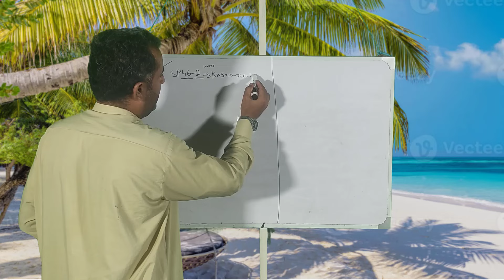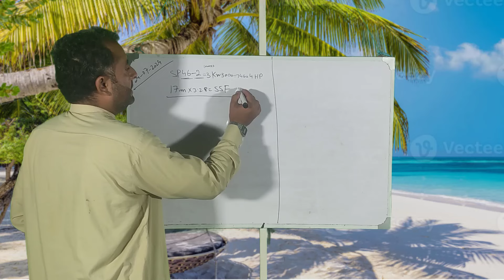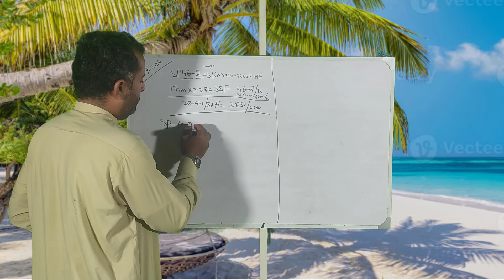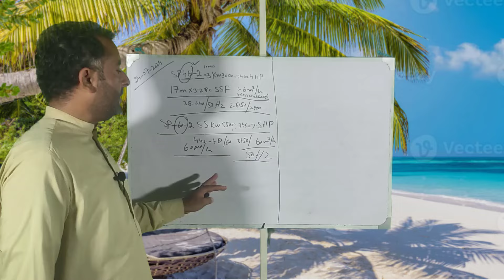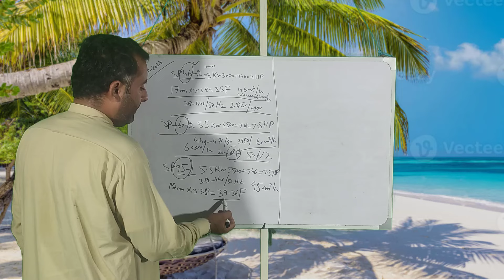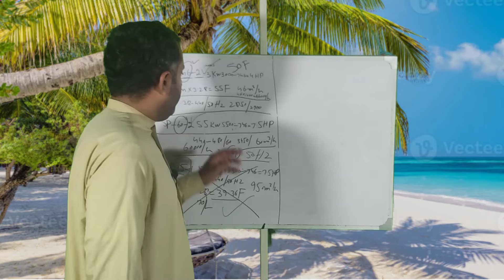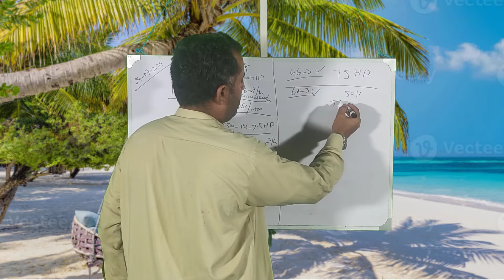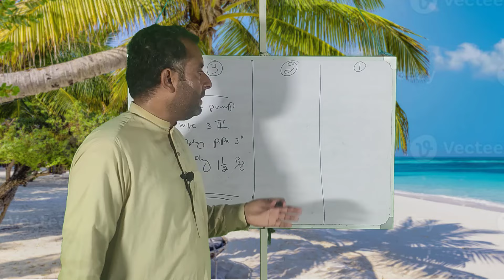3 inch solar water pump .water level 50 feet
3 inch solar water pump price in Pakistan
To design a 3-inch submersible tubewell system powered by solar energy for a water level at 50 feet, we need to consider several factors. Here's a basic overview of the components and considerations:

1. Submersible pump:
 3-inch diameter pump suitable for the required flow rate
- Pump capacity should match the well yield and daily water requirement

2. Solar panels:
- Photovoltaic panels to generate sufficient power for the pump
- Panel wattage depends on pump power requirements and daily runtime

3. Controller:
- A solar pump controller to manage power from panels to pump
- May include Maximum Power Point Tracking (MPPT) for efficiency

4. Wiring and accessories:
- Appropriate gauge wiring for the system
- Connectors, switches, and safety devices

5. Storage (optional):
- Water storage tank if continuous pumping isn't required
- Battery bank if you need to pump outside of sunlight hours

6. Mounting structure:
- For solar panels, angled for optimal sun exposure

- Daily water requirement
- Well yield
- Hours of peak sunlight in your location
- Budget constraints

Would you like me to elaborate on any specific aspect of this system or provide a general estimate for component sizes based on typical requirements?
#3 inch delivery submersible pump#